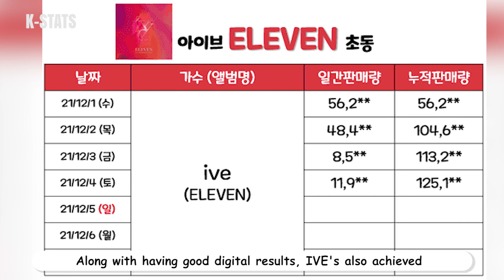How IVE Went From Scandal To The Fastest Girl Group To Won No.1 Trophy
let's look at the debut story of Starship IVE, the fastest girl group to win a trophy on a music show.